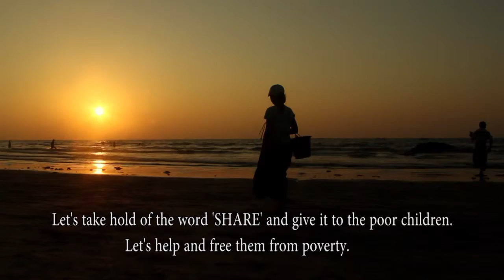Aung Htet Reel (2015)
This is a demo reel of projects, that i directed, produced, shot and acted as a student of Diploma in TV broadcasting from MMDC and a freelance filmmaker from March 2014 to July 2015.